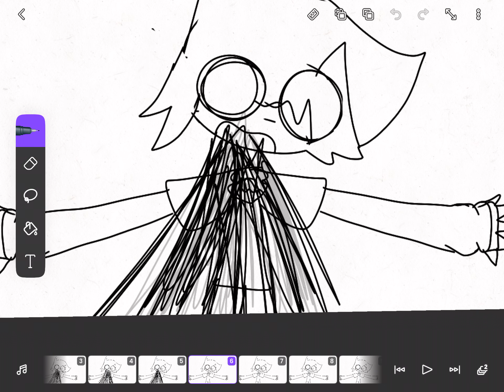My construction making the vomit animation